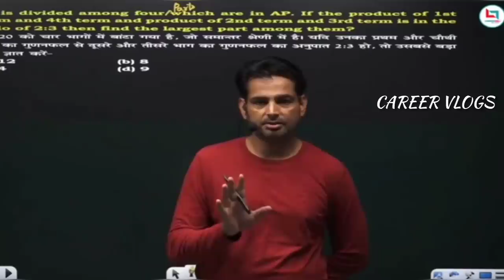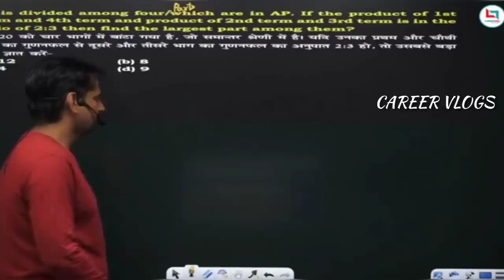EXAMS कब होंगे ? || LOCKDOWN हटने के बाद EXAMS होंगे क्या ? ||अब तैयारी कैसे करें ?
trignometry